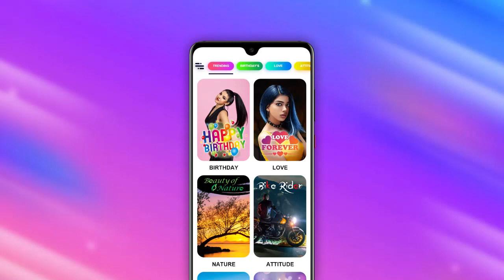Lyrical Video Status Maker_L30